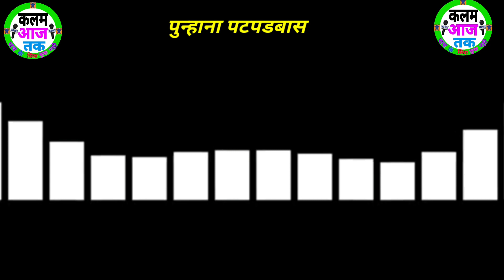Mewat.news पत्रकार साहब पुलिस प्रसासन नही सुनरही है हमारी आवाज़ को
मेवात न्यूज़ पत्रकार साहब पुलिस प्रसासन नही सुनरही है हमारी आवाज़ को देखए मेवात कलम आज तक के माध्यम से पत्रकार नासिर हुसैन मेवाती ऑडियो मेवात न्यूज़ मेवाती video पुलिस  लापरवाही कर रही जनाब पुन्हाना चौकी पटपड़बास ऑडियो